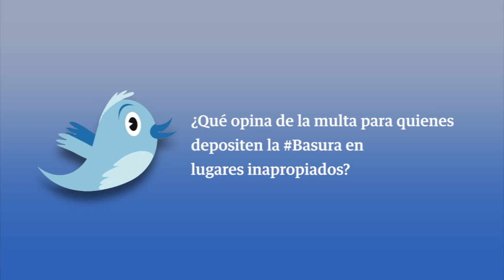Avance de noticias - Panamá América 5 deAbril de 2013